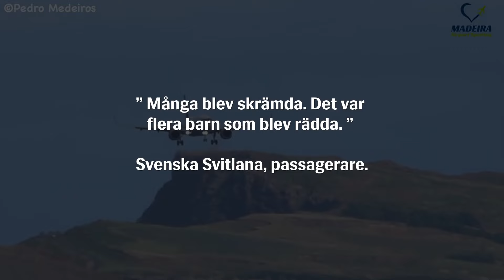Här tvingas SAS-planet att vända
Här tvingas ett SAS-plan från Arlanda att avbryta landningen på Madeira.

– Planet fick en väldigt stark vindpust precis när det skulle landa. Då valde det att lyfta upp igen, säger SAS presschef Irena Busic.

När planet försöker landa och nuddar marken ser man hur gnistor eller flammor slår ut från ena motorn.